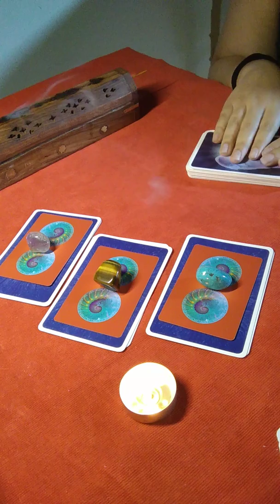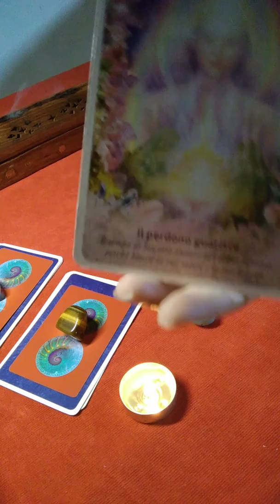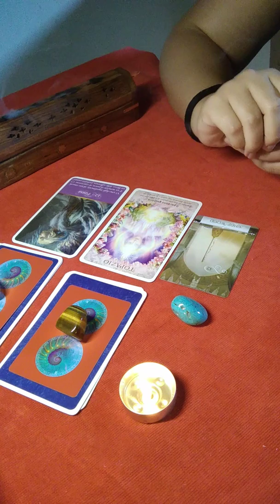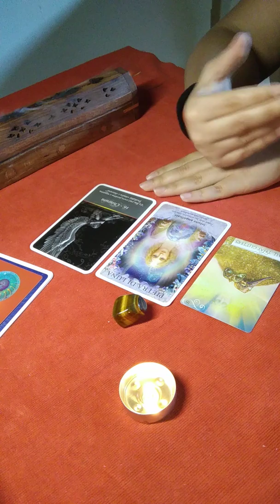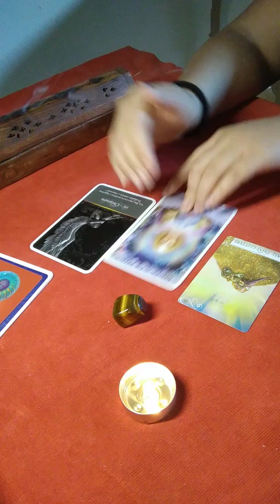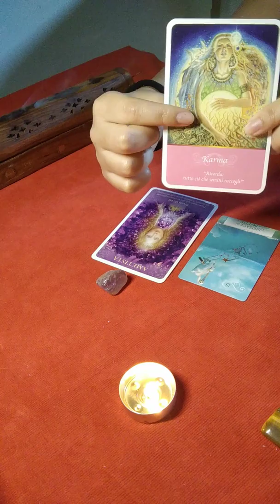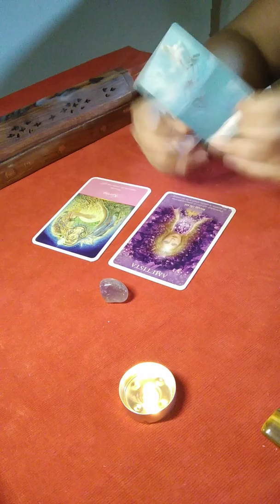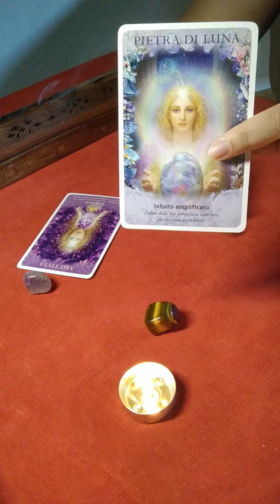Un consiglio degli Angeli per voi 😇❤️ - lettura interattiva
Video interattivo a scopo di intrattenimento de "Il Bagatto e la Papessa".

Speriamo che il video sia di vostro gradimento.